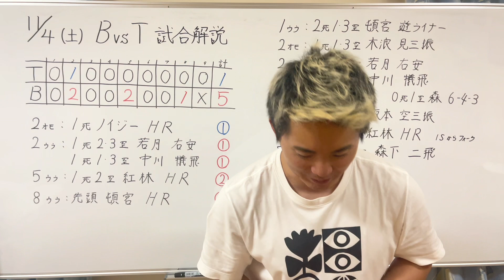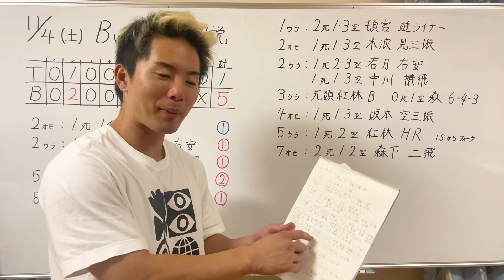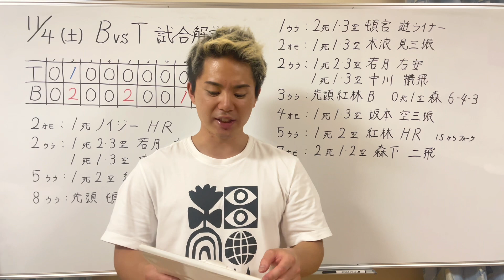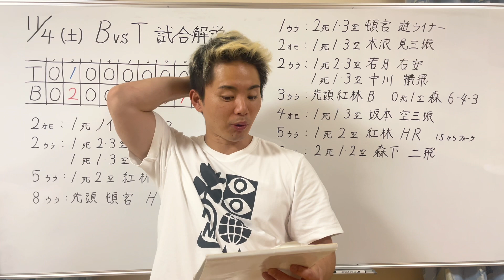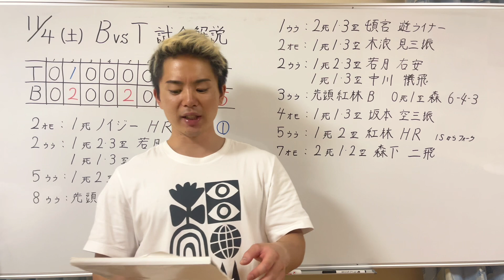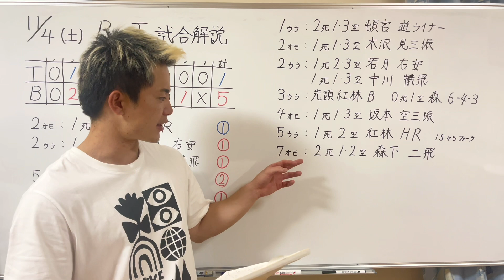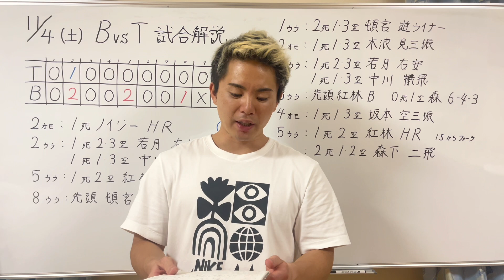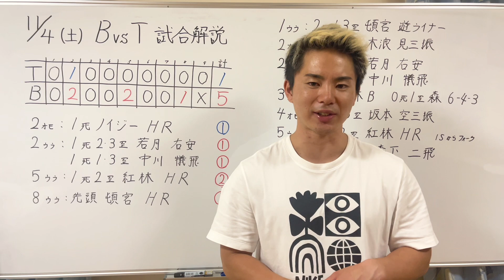【日本シリーズ第6戦 徹底解説】山本由伸はやっぱエグかった‼︎明日は宮城vs青柳‼︎マジで絶対総力戦になるやん‼︎オモロすぎ‼︎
小山翔平のマンツーマン野球指導
野球指導をご希望の方はこちらから↓

1996年3月25日生まれ
京都出身